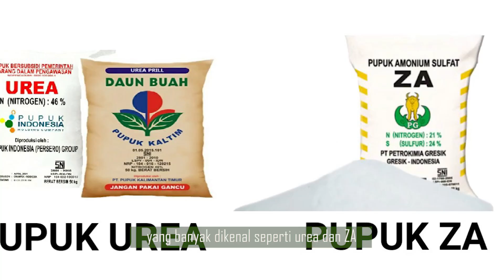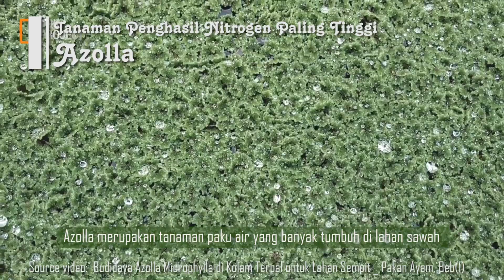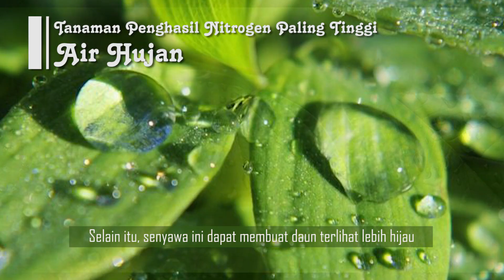Tanaman Penghasil Nitrogen Organik Paling Tinggi ada di Sekitar Kita !!! | Pupuk Organik Ep 6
Nitrogen merupakan komponen pertumbuhan tumbuhan yang penting dan berperan vital dalam perkembangan daun yang sehat.

Misalnya saja merangsang pertumbuhan, memberi warna hijau pada daun, berperan dalam pertumbuhan vegetatif tanaman, menambah panjang umur tanaman, berperan dalam penggunaan karbohidrat, dll

Meskipun kita bisa membeli pupuk kimia yang mengandung kadar nitrogen tinggi, yang banyak dikenal seperti urea dan ZA

kita juga bisa membuat pupuk organik alami dengan memahami tanaman tanaman yang mengandung kadar nitrogen tinggi.

Lalu, tanaman apa sajakah yang mengandung unsur nitrogen tinggi dan unsur-unsur lain yang dibutuhkan tanaman?

Ulasannya selengkapnya ada pada video "Tanaman Penghasil Nitrogen Organik Paling Tinggi ada di Sekitar Kita !!! | Pupuk Organik Ep 6"

Semoga Bermanfaat

Wassalammualaikum warrahmatullahi wabarokatuh